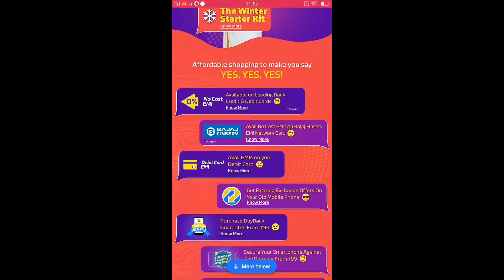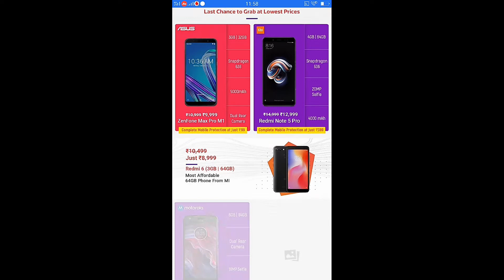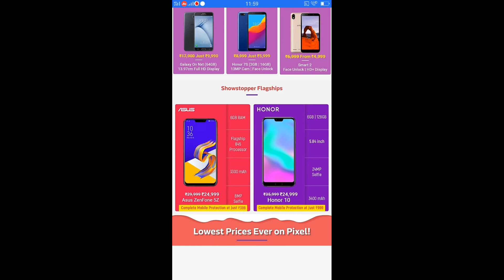Flipkart Sale || Mobile Sale || Best Deal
guys agar aapne mujhe follow nahi kiya hai to follow  Kar Lijiy